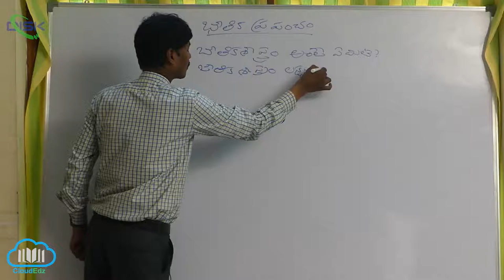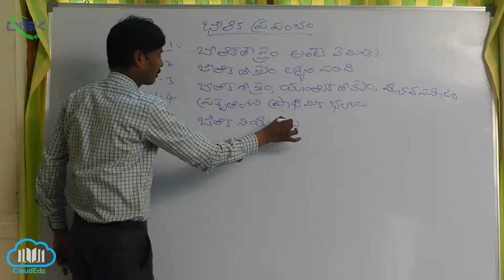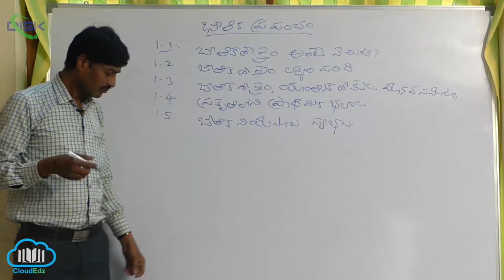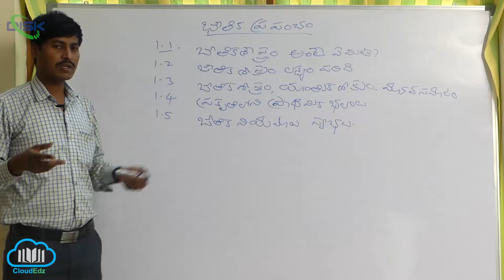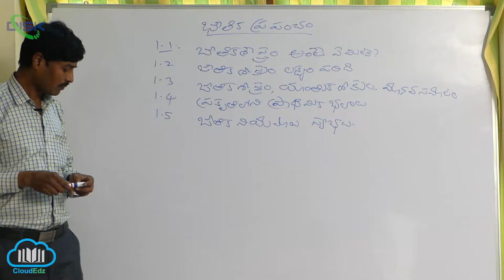భౌతికశాస్త్రం అంటే ఏమిటి ? || భౌతిక శాస్త్రములోని విషయాలు || Disk Telangana